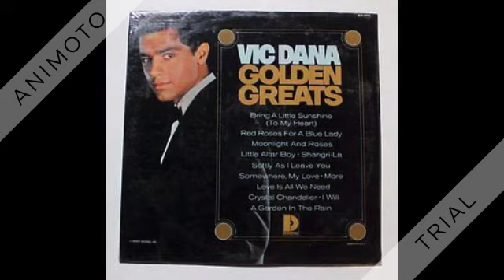Vic Dana - I Will - 1962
From "More" 1962.
The Unforgettables: The Best of 1962.
Peak at: #47, #31 (MV chart)

I Will (Dick Glasser) by Vic Dana, produced by Bob Reisdorff

The song would achieve much greater (top-10) success in late 1965 for Dean Martin.